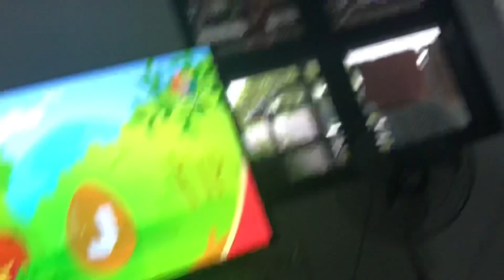Larry Surprise Eggs Promo 50s